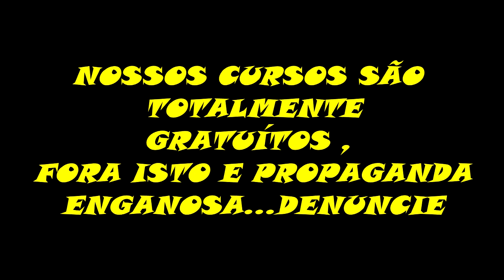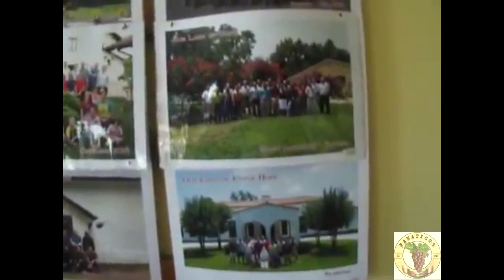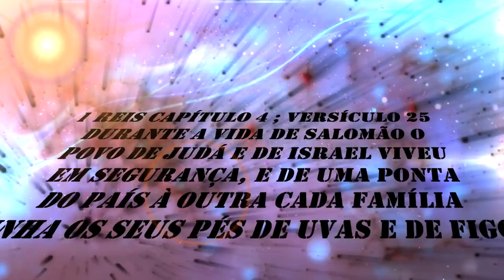1280 ) –TRATAMENTO DE INVERNO E CALDA BORDALESA – MOGI CRUZES SP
COMO SE FAZ E COM O QUE O TRATAMENTO DE INVERNO E O PREPARO DACALDA BORDALESA E ENXOFRE AGRICOLA EM UM SHOW DE AULA  NA ASSOCIAÇÃO SÃO LOURENZO NA RODOVIA MOGI BERTIOGA NO KM 72 , MOGI DAS CRUZES – SP ,  EM AGOSTO  DE 2014 ,

1 REIS CAPÍTULO 4 ; VERSÍCULOS 22 AO 26
Os príncipes de Salomão e a grandeza do seu reino
22. Os mantimentos que Salomão precisava todos os dias eram: três mil quilos de farinha de trigo e seis mil quilos de farinha de outros cereais;
23. dez bois gordos, vinte bois de pasto e cem carneiros; fora veados, gazelas, corços e aves domésticas.
24. Salomão dominava toda a região a oeste do rio Eufrates, desde Tifsa, no Eufrates, até a cidade de Gaza, no litoral do mar Mediterrâneo. Todos os reis a oeste do Eufrates eram dominados por ele, e ele estava em paz com todos os países vizinhos.
25. Durante a vida de Salomão o povo de Judá e de Israel viveu em segurança, e de uma ponta do país à outra cada família tinha os seus pés de uvas e de figos.
26. Salomão tinha quatro mil baias para os cavalos dos seus carros de guerra e doze mil cavalos de cavalaria.